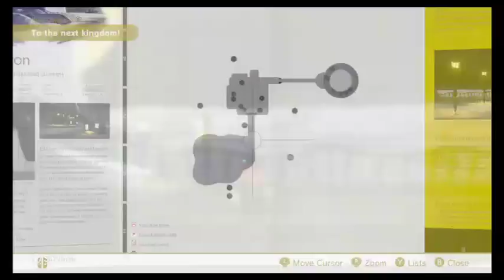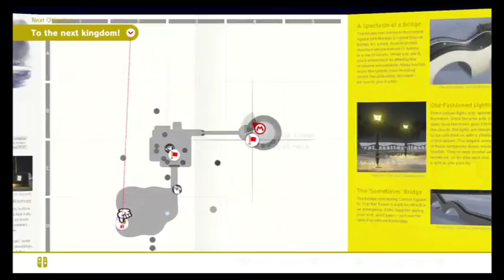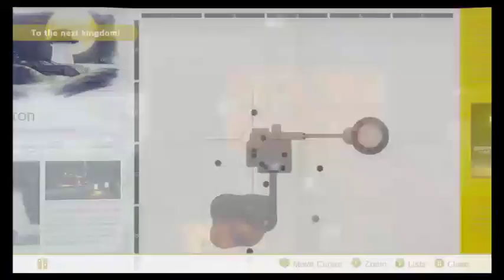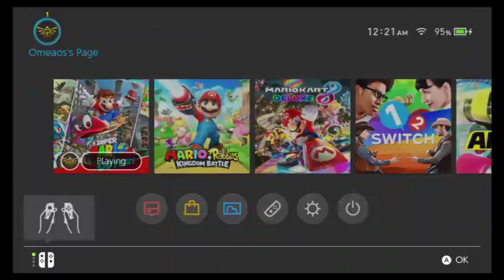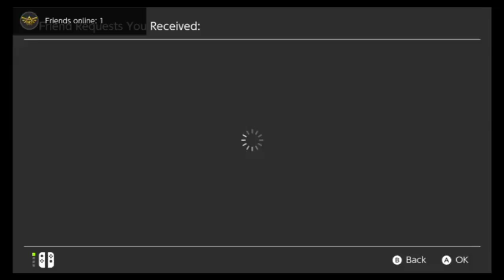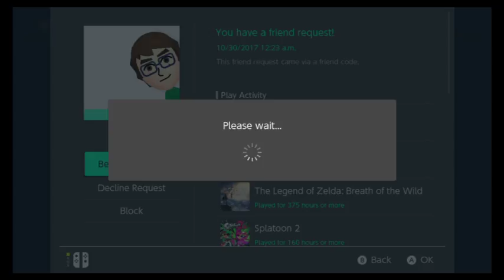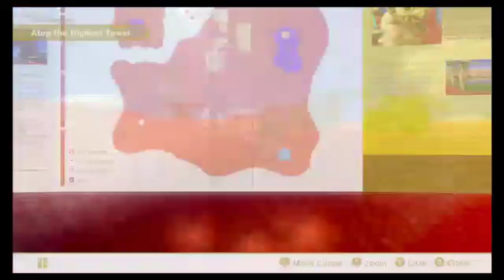Un ratito de Mario Odyssey